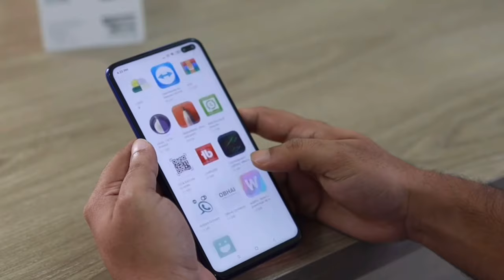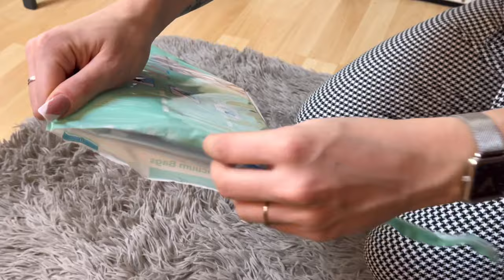1 Mois = 1 Valise Cabine ✈️ MEILLEURES ASTUCES pour faire sa valise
Aujourd’hui on se retrouve pour une vidéo que j’avais envie de faire depuis quelques temps puisque je mettais lancé un défi : 1 MOIS DE VÊTEMENTS DANS UNE VALISE CABINE 😱

Et croyez moi c’est un défi! Alors dans cette vidéo je vous partage toutes les astuces que j’ai utilisé, ce qui vous permettra de voyager plus léger, simplement et sans stress. Voyager léger ça a un vrai avantage donc n’hésitez pas à suivre ses petites astuces et DITES MOI EN COMMENTAIRE si vous aussi vous utilisez d’autres astuces 😁

SUIS MOI ✈

MES AUTRES VIDÉOS:

- J'AI EU UNE AMENDE DE $250 AUX USA | 5 Règles à Savoir Pour Conduire Aux Etats Unis